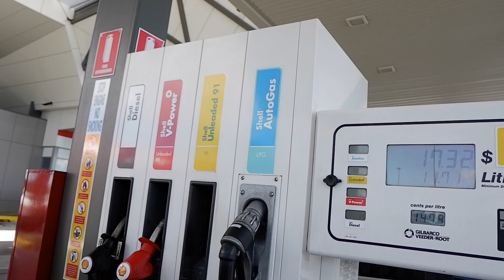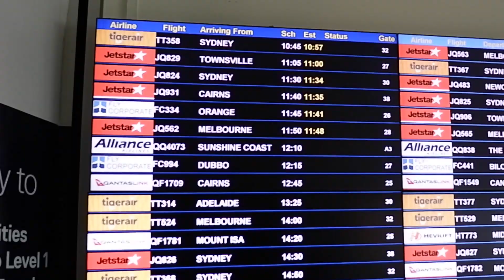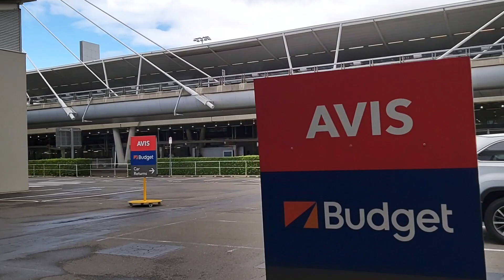浪遊澳洲 2019 Ep.12 :布里斯本黃金海岸自駕最終章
tiger air air ticket hkd$550 with 20kg baggage
petrol A$1.4 per Lt